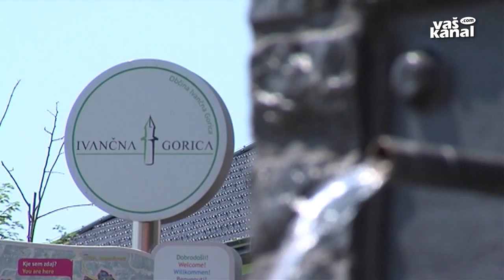Želijo biti mladim prijazna občina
IVANČNA GORICA - V občini Ivančna Gorica pa so trdno odločeni, da bodo mladim prijazna občina. Tudi zato so občinski svetniki na zadnji seji potrdili odlok o mladini.